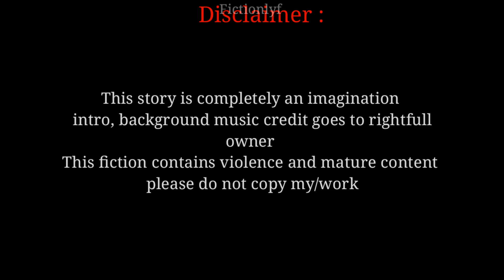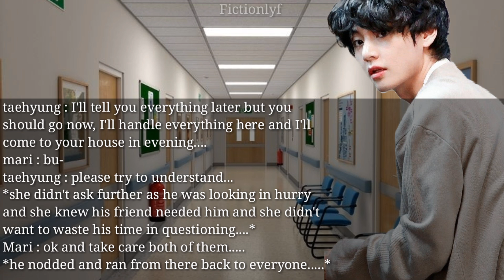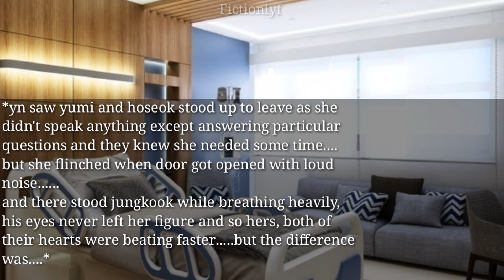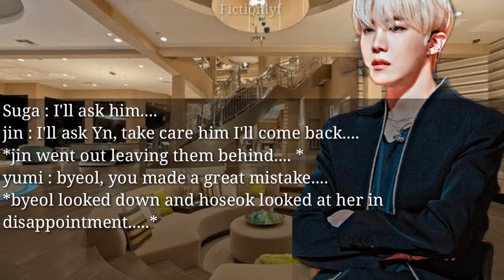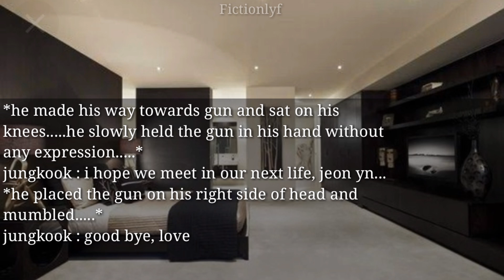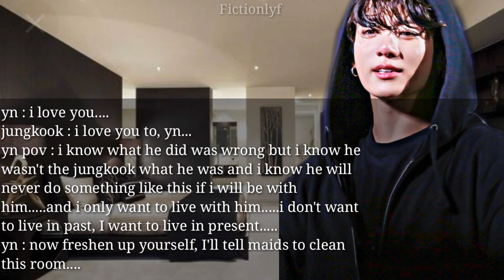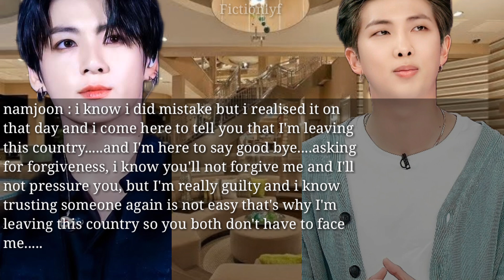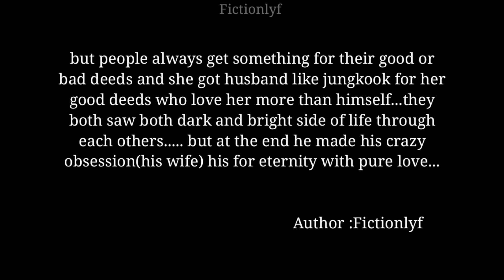jeon jungkook ff ll crazy obsession ll ep-26 (S1) ll END ll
*Nothing is mine here except storyline*